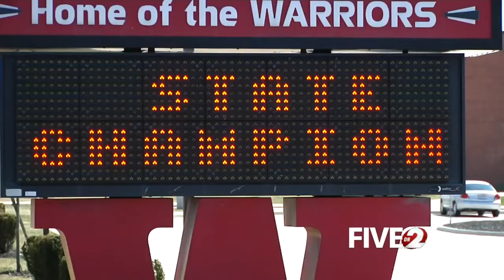Wayne Warrior victory celebration extra special for Trice family